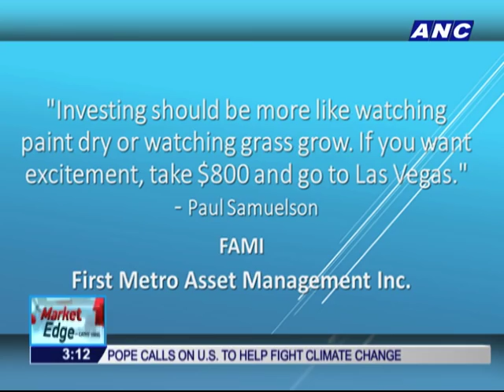Cathy Yang interviews First Metro's Gus Cosio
Investor sentiment drifted this shortened trading week, as the Bangko Sentral ng Pilipinas (BSP) kept rates ready one week after the Fed held its own.